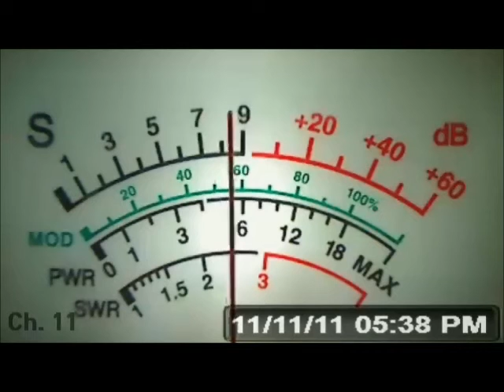11/11/2011 - New Caledonia with the hammer down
Pointing to the Mini Grass from here passes straight through the middle of New Caledonia.

"You're coming past 20dB in New Caledonia."